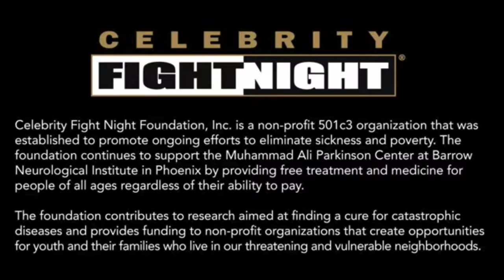Celebrity Fit Tip Nancy Lieberman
Hollywood Physique Expert Eric The Trainer and Tae Bo® Creator Billy Blanks join basketball legend Nancy Lieberman to learn a few pointers for being successful on the basketball court. A true pioneer for female athletes.

Be sure to follow us on your favorite social media sites!